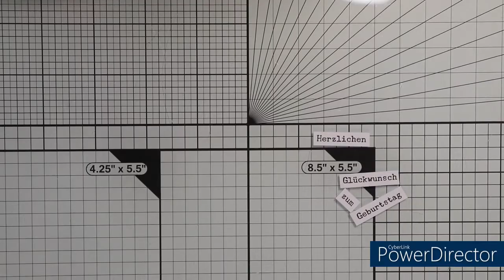The Paper Shelter Pixie Caramel Macchiato - Geburtstagskarte mit Digistempel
Heute zeige ich euch die Entstehung einer Grusskarte zum Geburtstag. Dieses Mal habe ich wieder einen Digistempel coloriert und verarbeitet. Dazu habe ich die wunderschönen Stanzschablonen von Nellie Snellen kombiniert.

Verwendete Materialien:
Silhouette Design Store Plans for today planner stickers by Tanya Batrak (Designer ID 197041) - Sticker Coffee to go Becher auf Labelpapier gedruckt
The Paper Shelter Pixie Caramel Macchiato Digistamp

Action:
schwarzes Aqurellpapier, Aqurellfarbe (kupfer, metalisch), Jute auf Papier geklebt, Schmucksteine, Pailletten, Schere, Klebestift, schwarzer Fineliner, Wassertankpinsel, Stanzschablone (Kreis), Stanz- und Prägemaschine, lila Maskingtape

Nellie Snellen:
Floral Punch (Einzelblatt), Dots Circle Stanzschablone (MFD 025), Layered Combi Dies Flower Layer ( LCDF 001, 002, 003)

eure Natascha